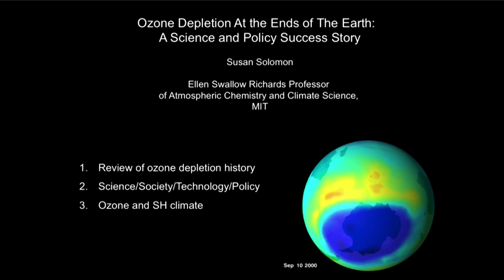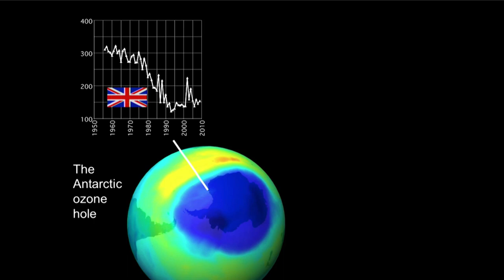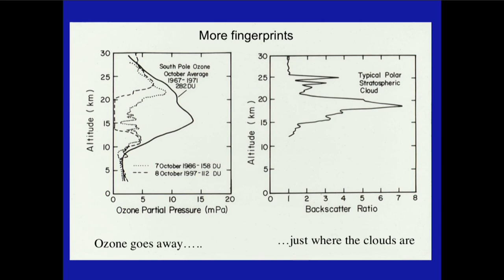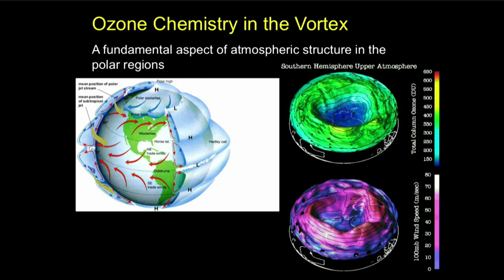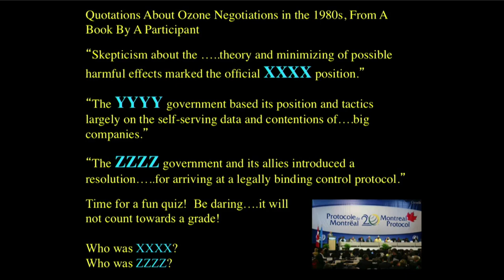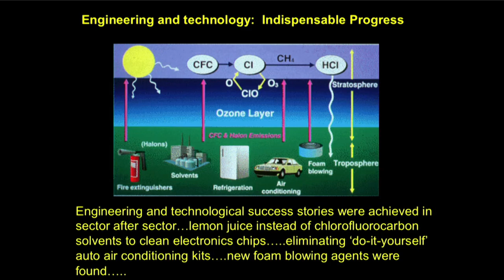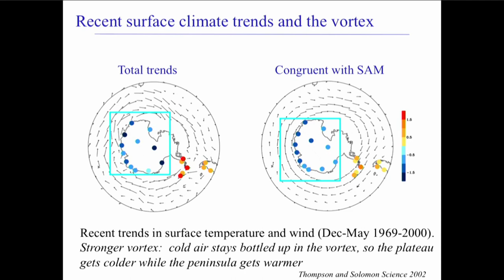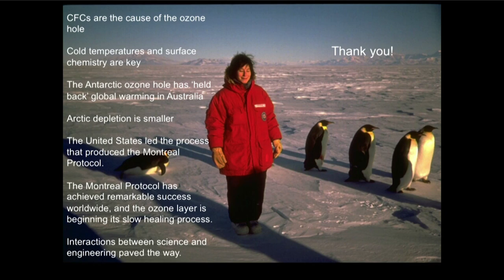Susan Solomon: Ozone Depletion at the Ends of the Earth: A Science and Policy Success Story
At the latest Eugene P. Wigner Distinguished Lecture, internationally recognized leader in atmospheric science Susan Solomon talked about how the intersection of science, technology, policy, communication, consumer habits and industry set a stage for success in combating ozone depletion.